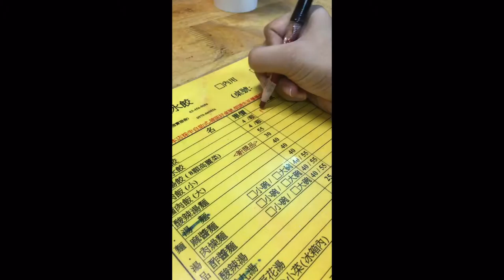Chung Li City, Taoyuan, Taiwan (Summer Internship 2016) - Day 1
Summer Internship Day 1. Chung Yuan Christian University. Mapua Institute of Technology.